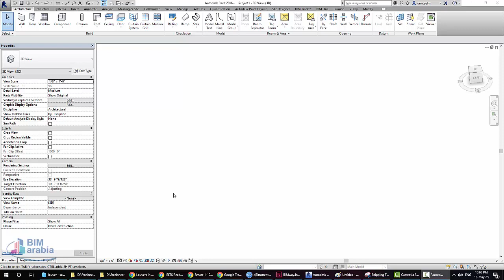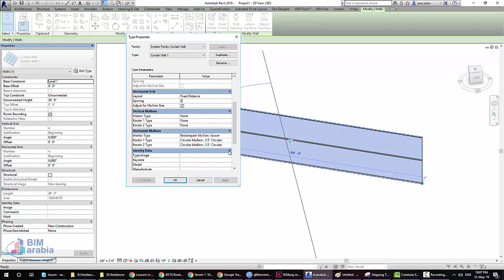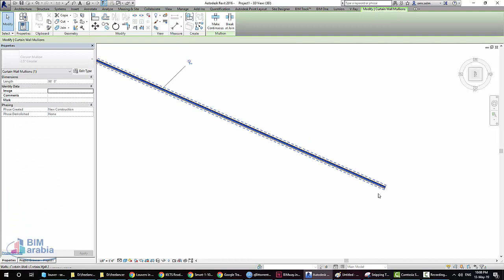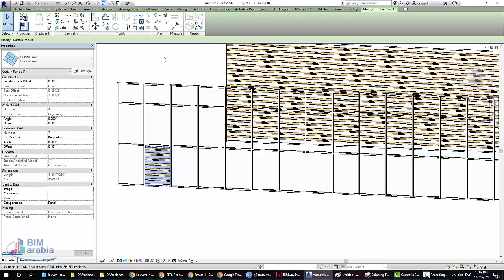Louvers in Revit